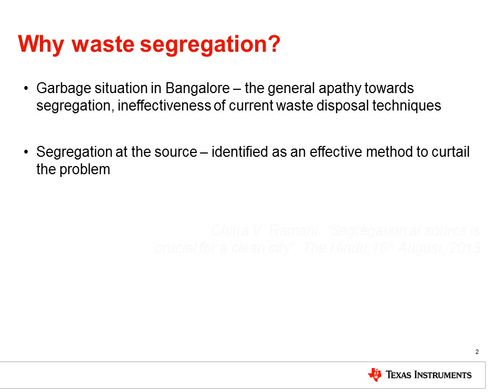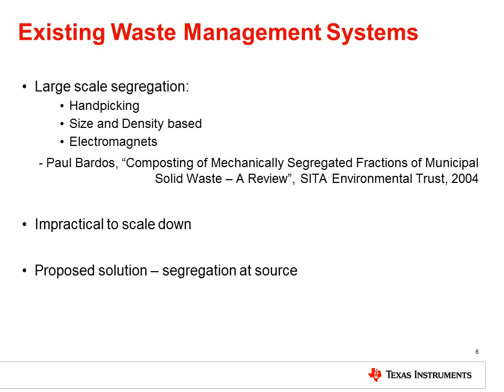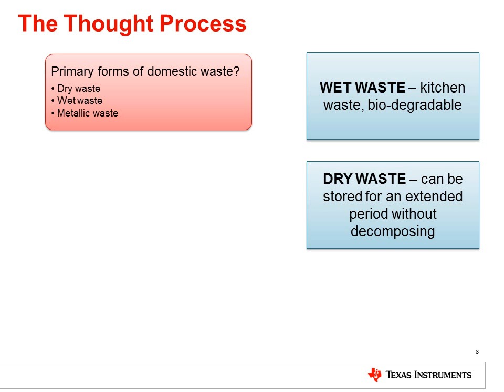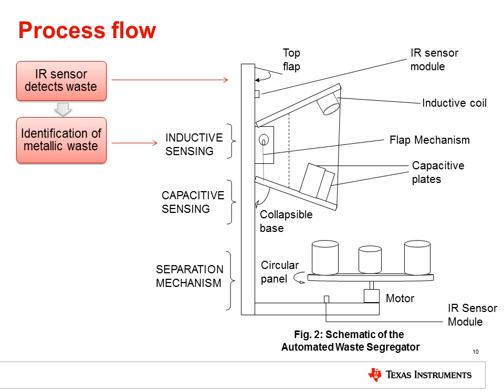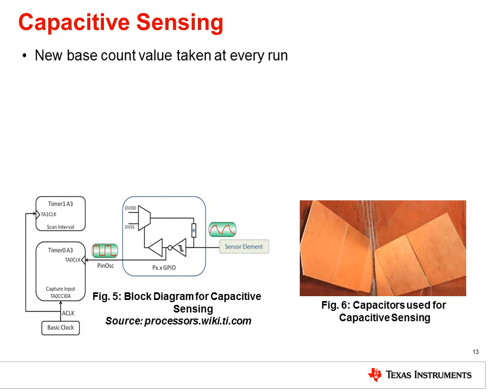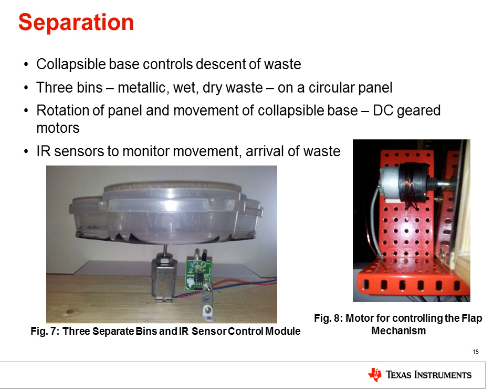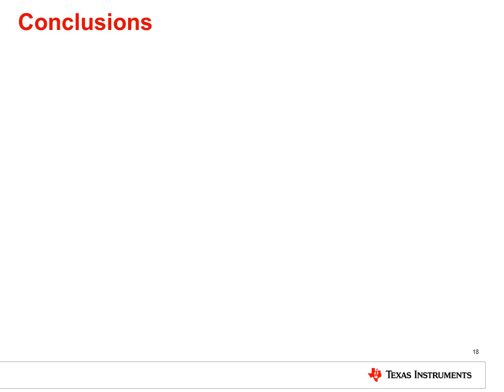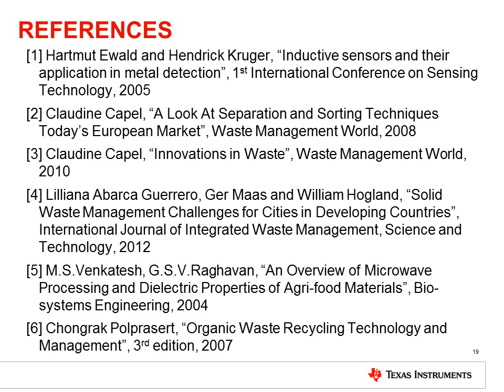The Automated Waste Segregator- Formal Presentatio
Texas Instruments India Analog System Design Contest 2014

In today's world, garbage segregation has become a vital measure required to curtail the rampant increase in waste generation and accumulation, and ensure its proper disposal. In India, waste segregation presently is done at an industrial scale which is impractical to be converted to a system for domestic purposes. The Automated Waste Segregator is a cheap, easy to use solution for a segregation system in urban households and is designed to sort the refuse into metallic waste, recyclable waste, and bio-degradable waste. It employs inductive sensing mechanisms to detect and segregate metallic items, and capacitive sensors for sensing bio-degradable waste. IR sensors are used to detect the entry of waste into the segregator. The detected items are segregated according to their type into separate containers using motors as actuators.